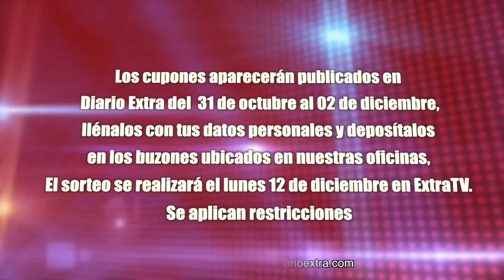Promoción Una Mágica Navidad con Diario Extra